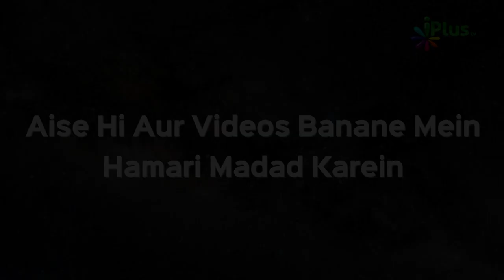Qayamat Ki Yeh Nishaniyan Hamare Daur Mein Poori Ho Rahi Hain | Islam Ka Paigham 07 | iPlus TV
- Qayamat Ki Yeh Nishaniyan Hamare Daur Mein Poori Ho Rahi Hain | Islam Ka Paigham 07 | Javed Usman Rabbani | iPlus TV